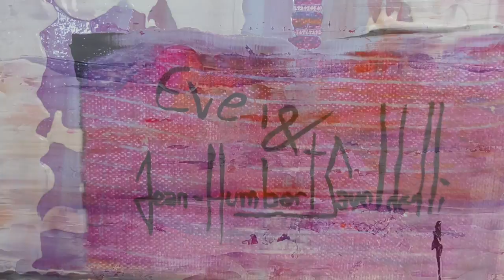AIVE THE WILD CHILD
Quand Eve (11) ans passe par mon atelier
peinture à deux mains, acrylique sur toile.